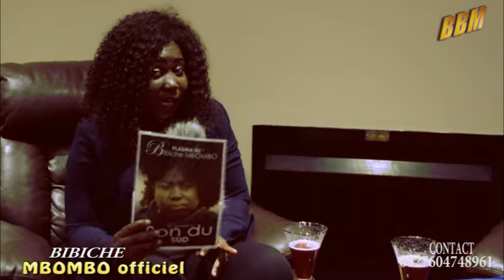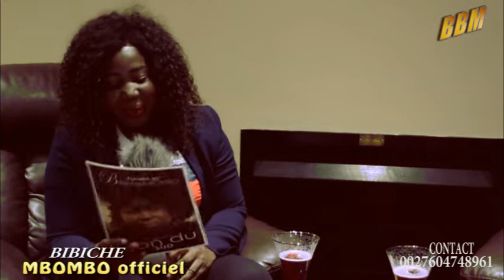🔥🔴BOMBE:YA SOMO PONA BA PASTEUR,MUKUNA,KUTINO,KIZIAMINA,DENIS LESSIE,BOLANDA RELEVELATION YA GRAVE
BOMBE:YA SOMO PONA BA PASTEURS ,MUKUNA,KUTINO,KIZIAMINA,DENIS LESSIE,BOLANDA RELEVELATIONS YA GRAVE

PASTEUR MATU MIGUEL#EGLISE PORTIQUE DE SALOMON#